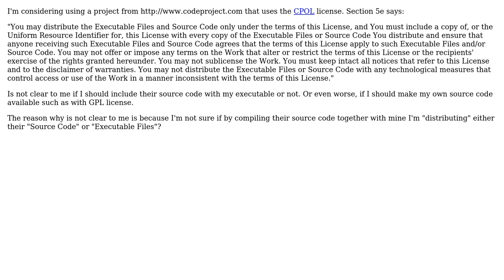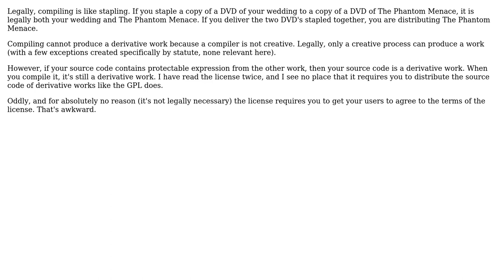CPOL License. Can I use it on my commercial application without distributing source code?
Software Engineering: CPOL License. Can I use it on my commercial application without distributing source code?

With thanks & praise to God, and with thanks to the many people who have made this project possible! | Content (except music & images) licensed under CC BY-SA | Music | Images & others | With thanks to user Juan user David Schwartz user Andi R and the Stack Exchange Network Trademarks are property of their respective owners. You are responsible for your own actions.